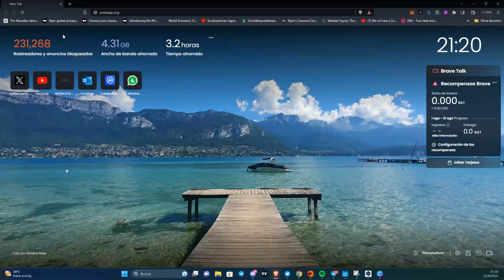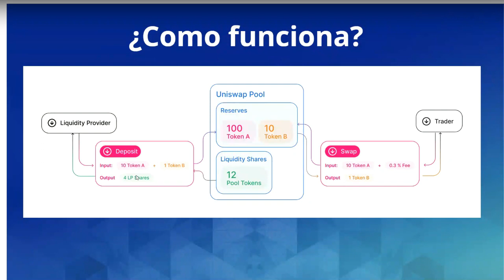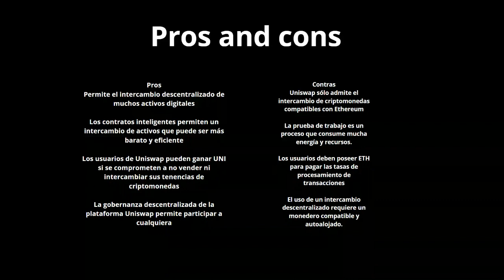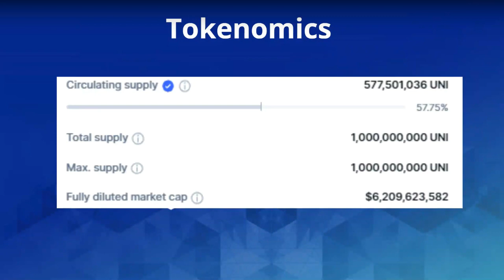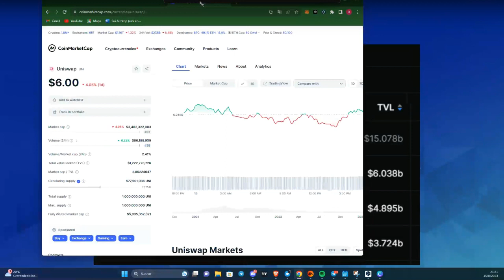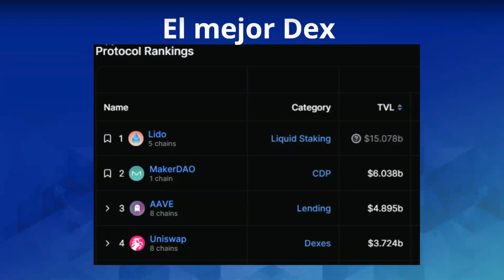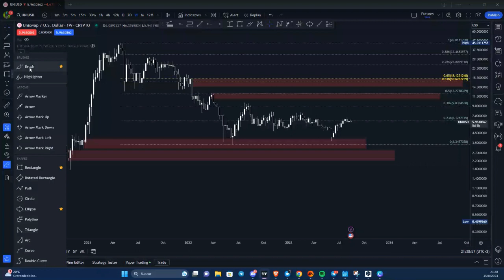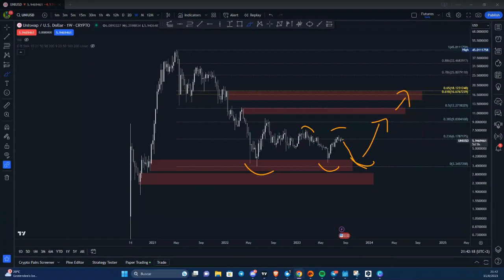Análisis técnico y fundamental de Uniswap 18/50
Hola a todos y bienvenidos a MiCryptoMundo.
Seguimos con la nueva temática en Minimal Trading.

Análisis fundamental y técnico del 1 al 50 del ranking de Coinmarketcap, hoy tocó Uniswap.

Recuerda que si no quieres hacer KYC para ingresar a la comunidad me puedes mandar un MD por Twitter.